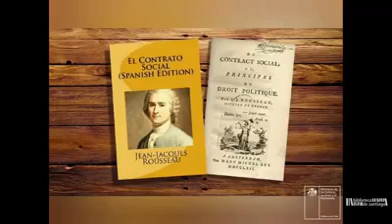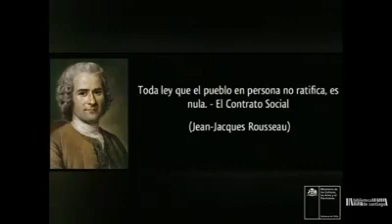Recomendación literaria: "La obra de Jean Jacques Rousseau."